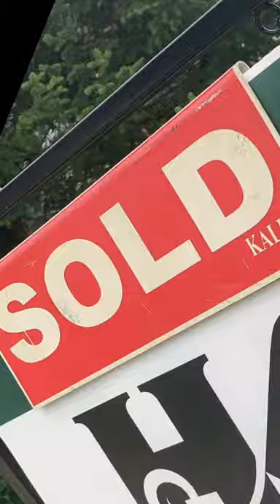We sold our house!! | Shawn Medi